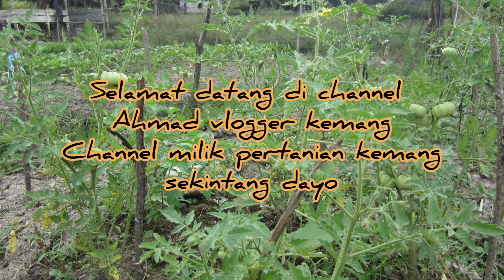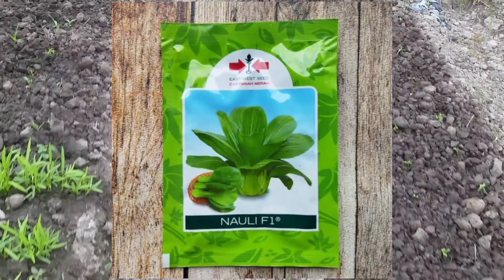menanam sawi pakcoy f1 nauli di tanah